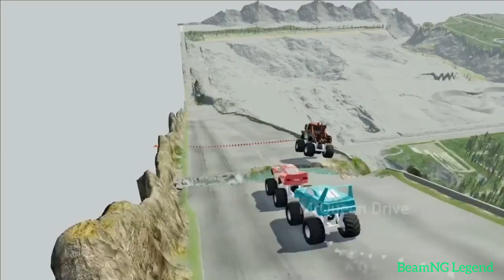McQueen and his various friends wanted to travel.😱|BeamNG Legend 💪⬇👍beamngdrive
Hi guys!Here is a new video for you. Video content describing Cars stunts To Another Universe. The car driver can choose his aim and hit the Car by stunts.

And there is some another gameplay video of car stunt you will enjoy seeing them. I will show you how car stunts are done and how much maximum damage can be done after doing stunts that we will see.

Caution - This is not a real life. it is only a virtual game so don't take it is a real life. situation. this game informs us that we are at greater risk if we drive a car recklessly and it warns us to drive properly.
About the game:

My channel:⬇
BeamNG Legend